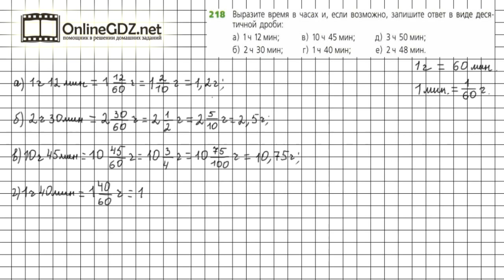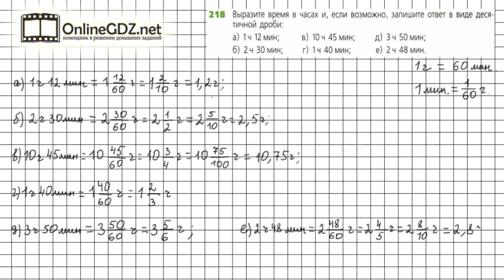Задание №218 - ГДЗ по математике 6 класс (Дорофеев Г.В., Шарыгин И.Ф.)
Номер 218 – необходимо выразить минуты в часах (вспомнить перевод единиц времени) и, если возможно, записать перевод в виде десятичной дроби.